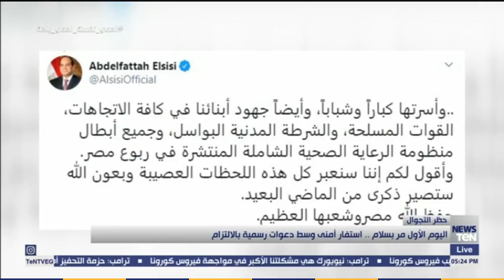حظر التجوال| اليوم الأول مر بسلام.. استنفار أمني وسط دعوات رسمية بالالتزام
أخبار_TeN - حظر التجوال .. اليوم الأول مر بسلام.. استنفار أمني وسط دعوات رسمية بالالتزام